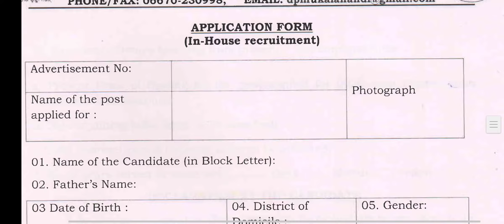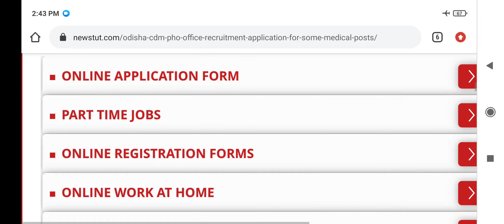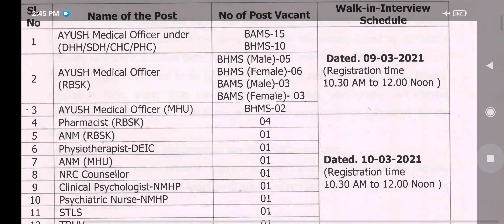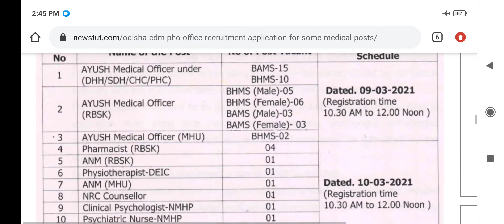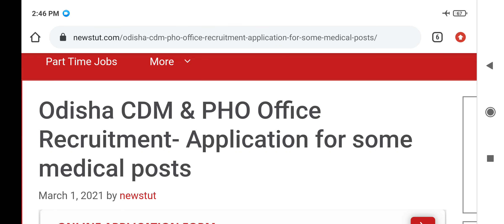Odisha CDM office requirement 2021!odisha job updates!odisha govt job 2021! odisha job vacancy 2021!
Office of the Chief District Medical & Public Health Office, Kalahandi has shared a recruitment advertisement on the official Interested candidates read the entire post carefully before applying. I have mentioned detail information about this recruitment such as vacancy details, educational qualification, selection process, and etc.

job vacancy odisha 2021
free job alert 2021
odisha job
free job alert 2021 notification
govt jobs 2021
free job alert 2021 odisha
job alert
job vacancy 2021
collector office job requirement
job in odisha 2021
jobs
new job
odisha new. job updates 2021
10th pass govt jobs 2021 odisha
agriculture jobs 2021
banking with rajat
laxmidhar sir
block level job in odisha 2021
free job
govt. job
grs interview
job odisha
job update
job vacancy 2021 government